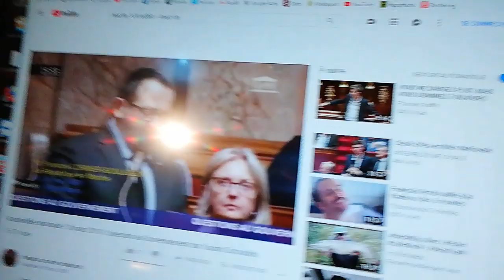USA imprime les dollars sans Or ou l'Europe